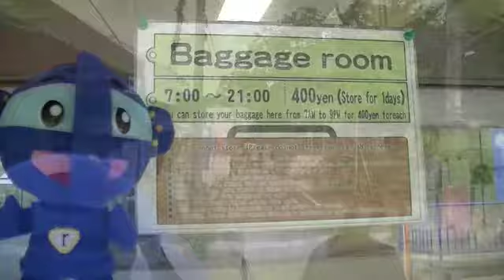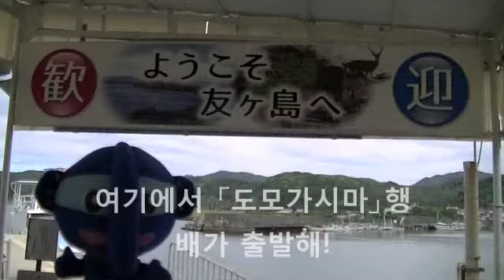南海AN 加太 韓国語